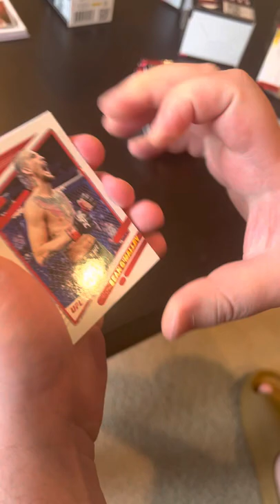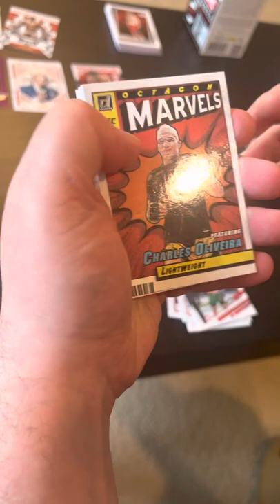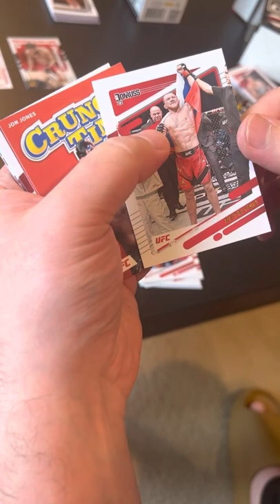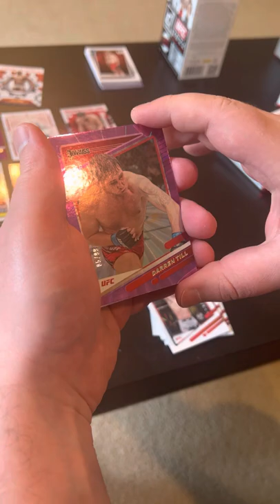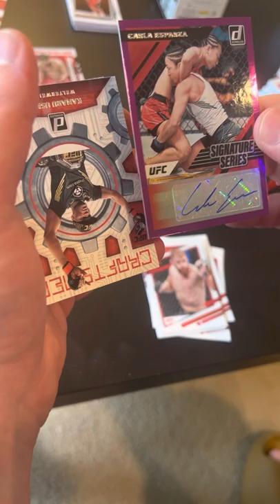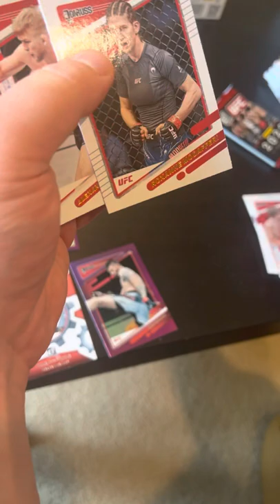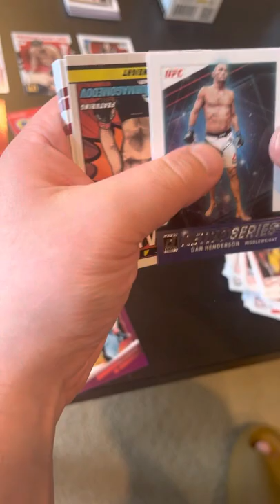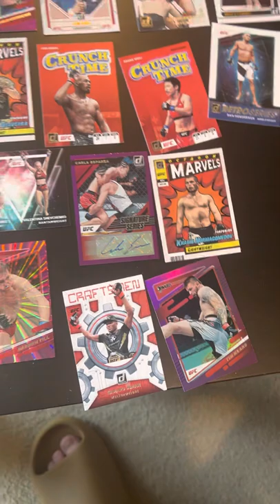2022 Panini Dunruss UFC unboxing First Signature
Finally pulled a signature